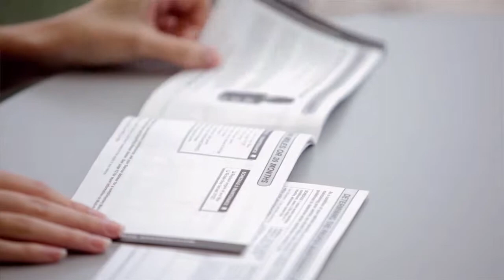2015 NISSAN Titan - Service and Maintenance Department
Your vehicle has been designed to require minimum service while offering maximum driving pleasure. However, some scheduled and routine maintenance activities are necessary to keep all systems in peak functioning condition. You and your NISSAN service department will be a winning team to keep things running smoothly.

When you bring your new vehicle back to the dealership for its first scheduled service, it will be thoroughly checked by NISSAN technicians. They are well-trained specialists in every aspect of vehicle operation. They’re also great problem solvers should you need something corrected. They’ll assure that your new vehicle keeps running reliably and economically.

Remember - your best resource is a visit to the service department of your NISSAN dealership. There you’ll find a world of information and maintenance tips to keep your vehicle running as it did the first day you drove it home.